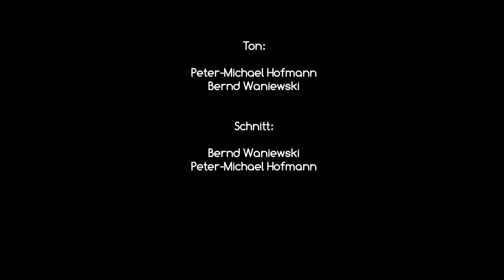W.A. Mozart (1756-1791) "Alleluia" aus "Exsultate Jubilate" KV 165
Barbara Berg, Sopran
E.T.A.Hoffmann-Orchester, Leitung: Dinah Backhaus
Live-Mitschnitt aus dem Konzert anlässlich des 200. Todestages von E.T.A. Hoffmann
am Sonntag, den 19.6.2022, in der Samariter-Kirche, Berlin-Friedrichshain